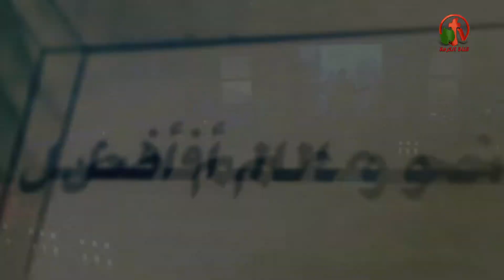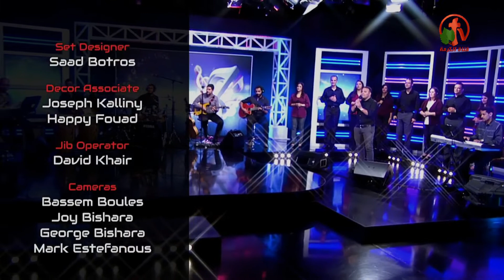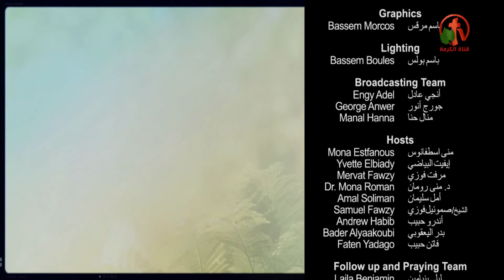الحياة الأفضل - نحو عالم أفضل - Alkarma tv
بث مباشر على قناة الكرمة 24 يوليو 2019
أعداد وتقديم: الأخت مرفت فوزي
ضيف الحلقة: الدكتور فريز صموئيل
Better Life - Towards a Better World - Alkarma tv
Live broadcast on Alkarma tv channel 24 July 2019
Prepared and submitted by: Sister Mervat Fawzi
Guest of the episode: Dr. Friz Samuel